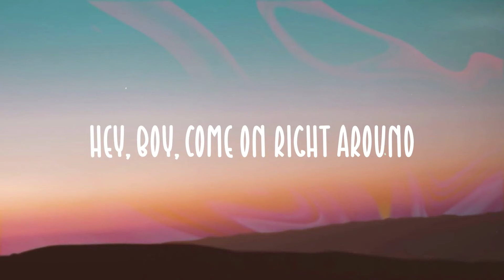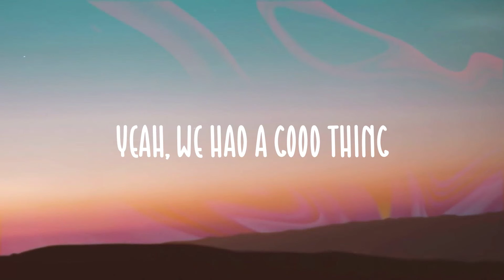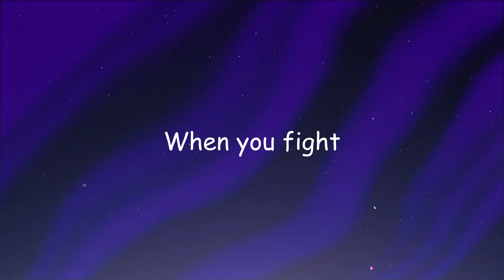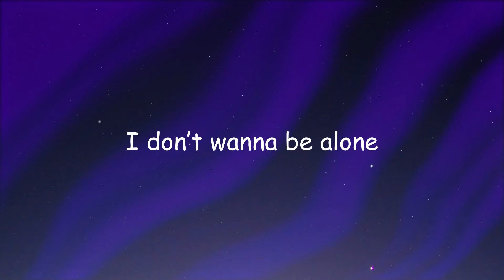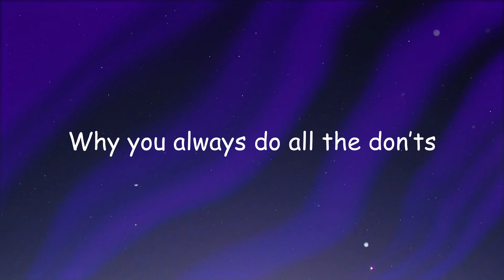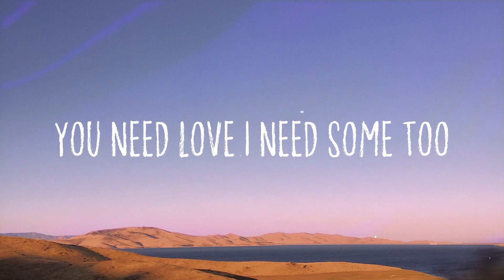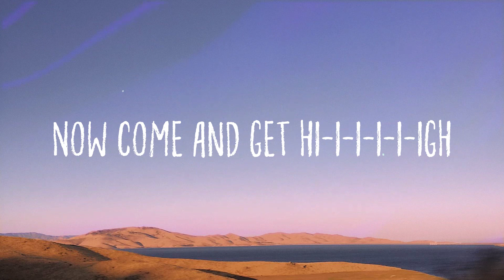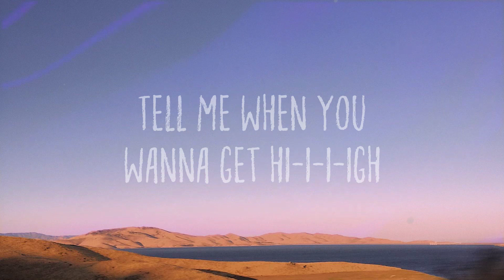missin u - Tori Kelly (Lyric Video) 🐟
missin u - Tori Kelly (Lyric Video) 🐟  I remember better days
  I'd be like
  Hey, boy, come on right around
  And you did, and you did
  And you did, you always met me there
  We were young, we were dumb
  Yeah, we had a good run
  But now, I'm off that rie
  I'm off that riesling
  Out in these streets
  Deleting what you mean to me
  Then you pop back, back in my mind
  I go back in time
  It was the perfect night
  Kissin' you
  Was rainin' purple skies
  In my room, me and you
  I'm missin' you
  I'm
  I miss that feelin' you would bring
  I miss the way
  That you would make
  My sidekick bling and bling
  I look at my fingers and think about rings
  Yeah, we had a good thing
  Kissin' you
  In my room, me and you, baby
  I'm missin' you
  I'm missin' you
  Kissin' you
  I'm missin' you
  I'm
  I'm missin' you